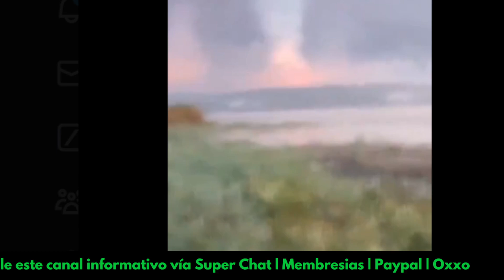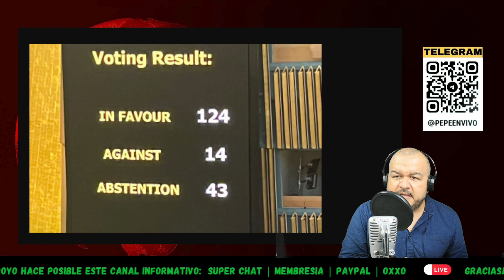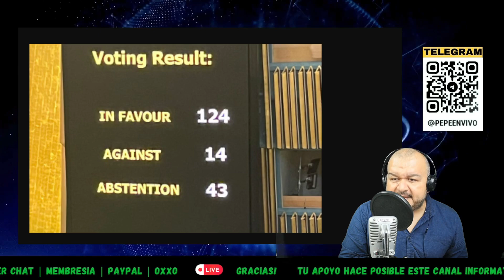🔴 ÚLTIMA HORA: ENJAMBRE de DRONES de UCRANIA “EL MAYOR ATAQUE de la GUERRA”| ONU da ESPALDA a ISRAEL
🔴 ÚLTIMA HORA: ENJAMBRE de DRONES de UCRANIA “EL MAYOR ATAQUE de la GUERRA” | ONU da la ESPALDA a ISRAEL